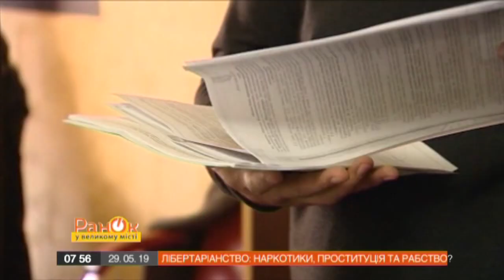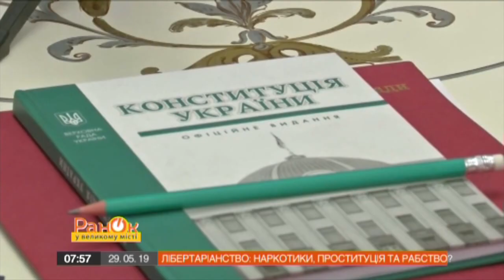Наркотики, проституция и рабство, или чего хотят либертарианцы – Утро в Большом Городе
Украинские политики полным ходом готовятся к выборам. Одна из партий, которую считают едва ли не фаворитом парламентских выборов и связывают с действующим президентом, заявила, что они теперь либертарианцы.

Чего хотят либертарианцы и реально ли это в Украине? Смотрите в сюжете программы Утро в Большом Городе от 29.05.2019 года.